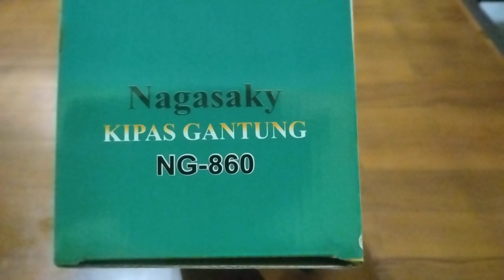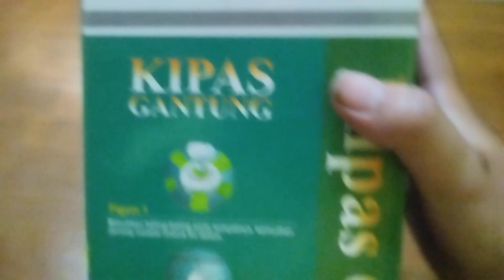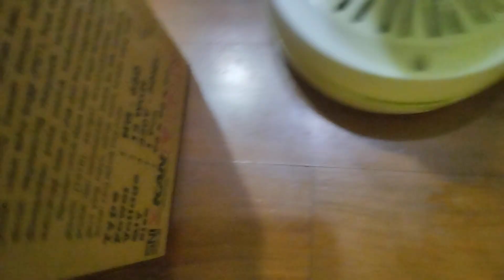Unboxing kipas angin gantung merk Nagasaky 860mm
Video disini hanya khusus unboxing saja bukan untuk pamer.

Type : NG - 860
Power: 25 Watt
Volume/Voltage: 220V - 50Hz
Kapasitas: 333 Rpm-Min

Cara pemasangan:

1. Masukkan baling-baling pada tempatnya di motor kipas, kemudian dorong sampai masuk ke dalam.
2. Gantung kipas angin dengan kawat dengan ketinggian yang cukup, agar tidak mengenai orang.
3. Jangan menggantung kipas angin dengan kabel/kawat listrik yang langsung digunakan untuk menjalankan kipas angin.